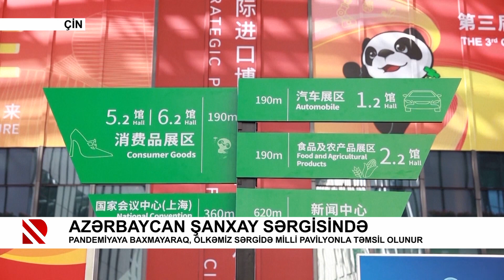Azərbaycan Şanxay sərgisində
Pandemiyaya baxmayaraq, ölkəmiz sərgidə milli pavilyonla təmsil olunur